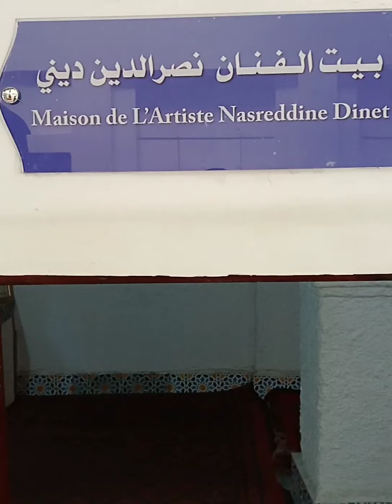طبق المختومة التقليدي 😍 تحويسة في مدينة بوسعادة العريقة ❤️❤️.